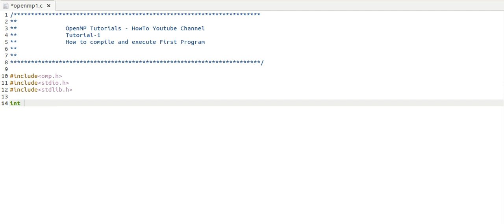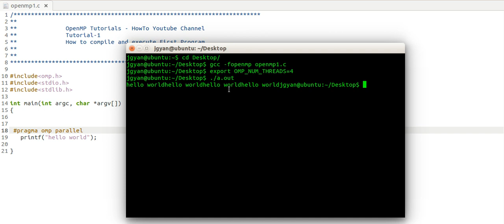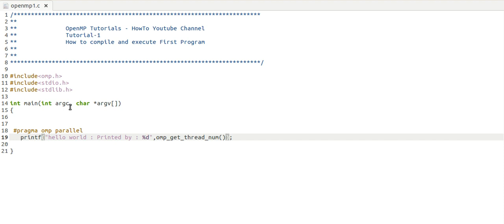How to execute and compile first open mp program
OpenMP (Open Multi-Processing) is an application programming interface (API) that supports multi-platform shared memory multiprocessing programming in C, C++, and Fortran
This video will show you how to compile and execute first open mp program.